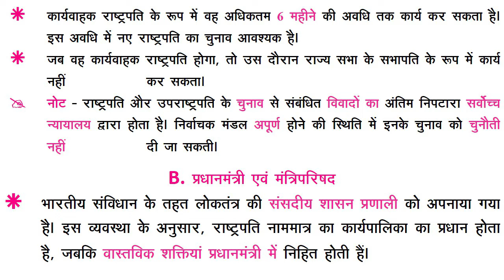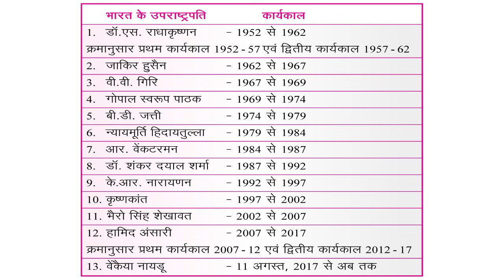Video lecture series based on GKA(जीका) book published by Ghatna Chakra Publication